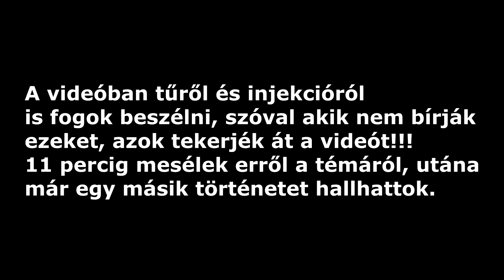Egy tű állt ki a számból & Felismertek a városban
SZIASZTOK! 😊